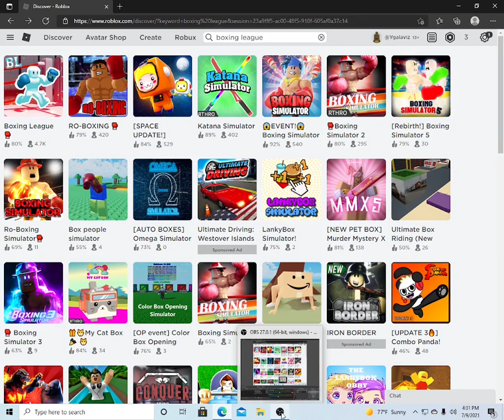playing with juan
Song                                     "I secretly love u"

Artist                                        @Ujico*/Snail's House

Album                                      "I secretly love u"

Licensed to YouTube by                              RepostNetwork,    TuneCore (on behalf of Ujico*/Snail's House), and 2 Music Rights Societies